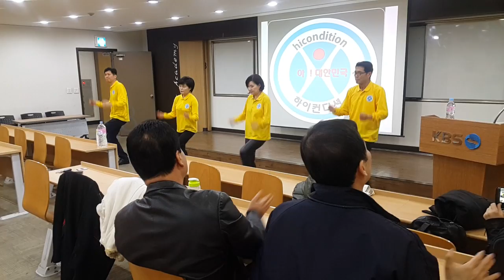아!대한민국 하이컨디션 황금똥체조 KBS스포츠예술과학원 교육양성 임효림원장